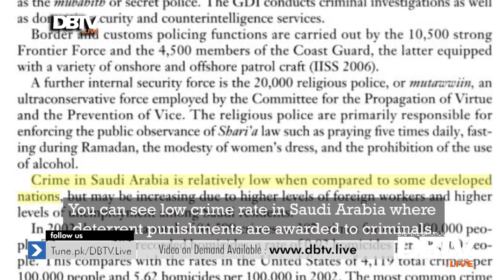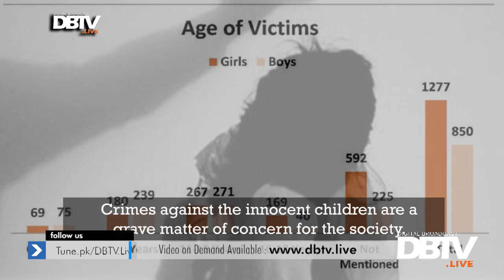History of Public hanging and Pakistan